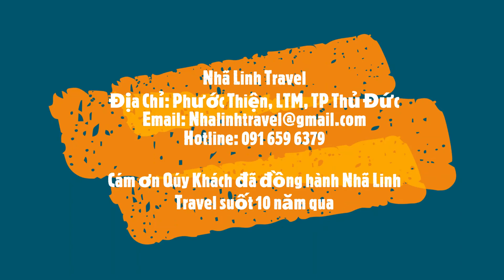Cho Thuê Xe 29Chỗ Đi Khu Du Lịch Đại Nam 091 659 6379 Nhà Xe Nhã Linh Tại Sài Gòn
Nhã Linh Travel chuyên Cho Thuê Xe 29 Chỗ Đi Khu Du Lịch Đại Nam với dòng xe đời mới chất lượng như Samco, Thaco... Hãy gọi 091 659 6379 hoặc email . Rất hân hạnh phục vụ Qúy khách.